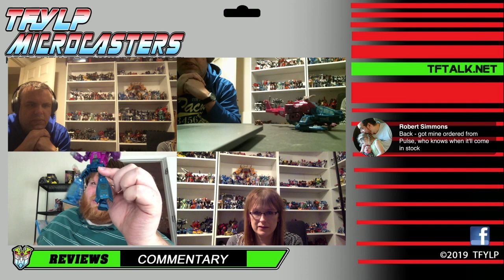Transformers Siege Spinister - Microcasters